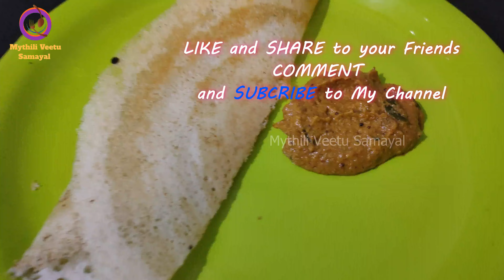இது கொத்தமல்லி சட்னி அல்ல கொத்தமல்லி விதை சட்னி, Coriander Seed chutney